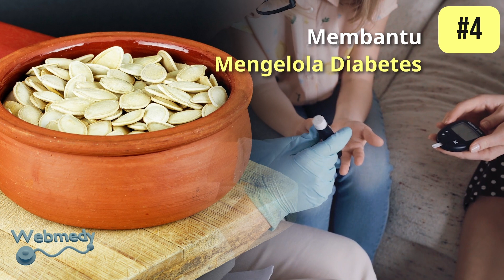Biji Labu Penuh Daya | 6 Manfaat Kesehatan Terbaik dari Biji Labu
Dalam video ini, jelajahi manfaat kesehatan dari biji labu. Pelajari bagaimana makanan super kaya nutrisi ini berkontribusi pada kesehatan jantung dan hati, kekuatan tulang, pengelolaan diabetes, peningkatan kualitas tidur, dan pengurangan peradangan. Juga, selidiki profil nutrisi dan potensi efek sampingnya. Tingkatkan diet Anda dan tingkatkan kesehatan Anda dengan kekuatan biji labu!

Di Webmedy, kami bersemangat memberdayakan masyarakat untuk mengendalikan kesehatan dan kesejahteraan mereka. Kami memahami bahwa kesehatan sejati bukan hanya tentang tidak adanya penyakit, melainkan pendekatan holistik yang mencakup kesejahteraan fisik, mental, dan emosional. Bergabunglah dengan kami hari ini dan mulailah perjalanan Anda menuju diri Anda yang lebih sehat dan bahagia!